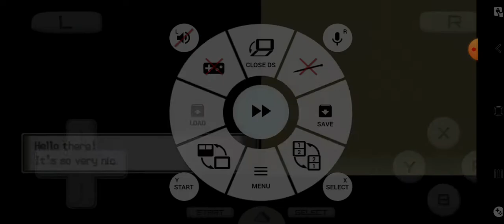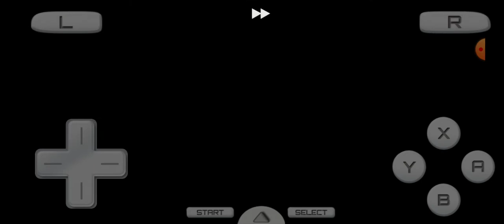hướng dẫn pokemon platinum tập0: khởi đầu mới tại sinoh